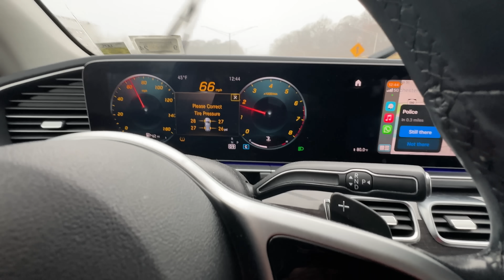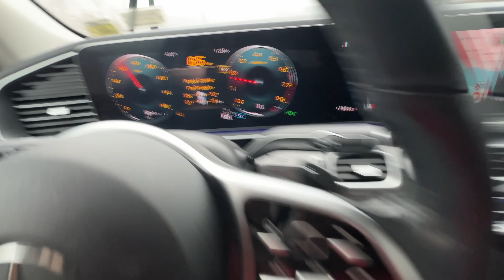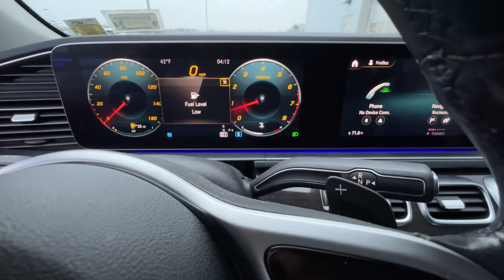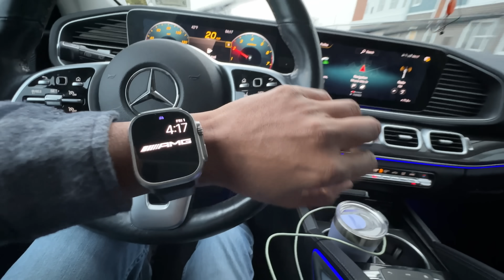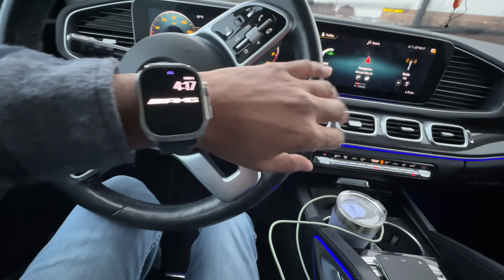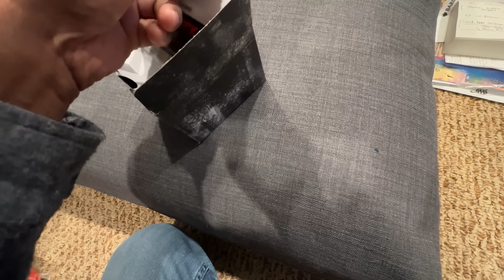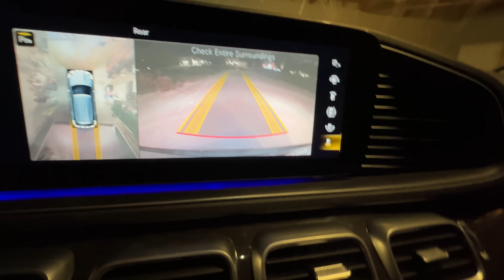New watch ley li 🤩